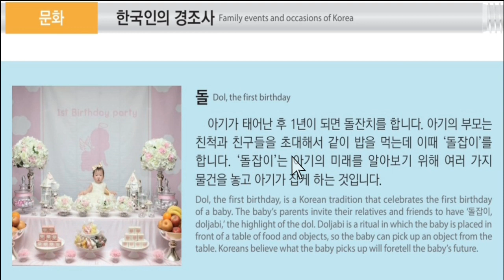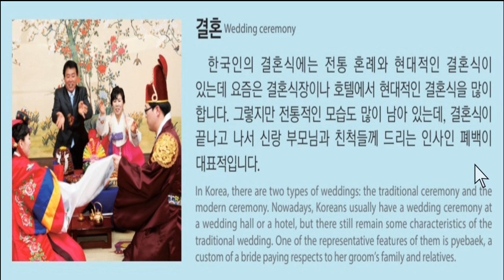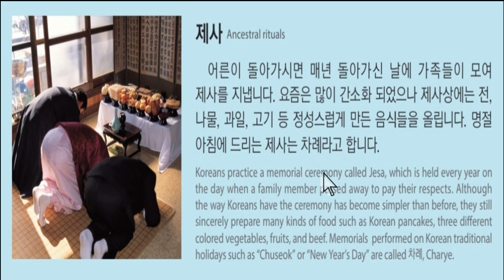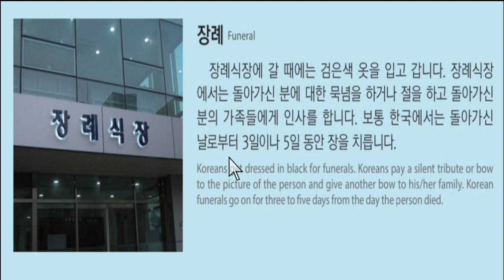EPS-TOPIK BOOK 문화 र 정보 हरु 34과|Very Important for pass eps exam dateonline trgiri.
문화_과_정보 34과 EPS-TOPIK BOOK 문화 र 정보 हरु 34과,Very Important for pass eps exam dateonline trgiri.